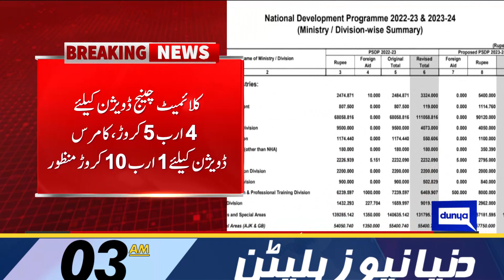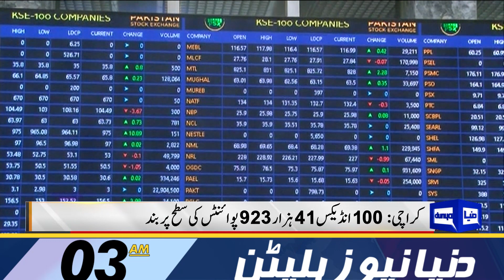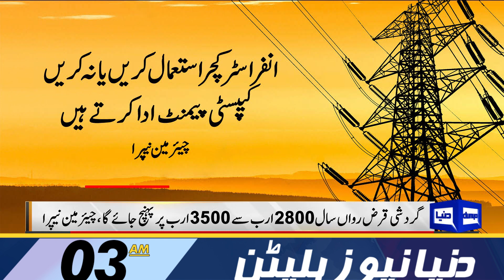Good Move By Punjab Govt | Dunya News Bulletin 03:00 AM | 07 June 2023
Shah Mahmood Qureshi, who was arrested in the light of the May 9 violent protests, has been released from Rawalpindi jail.

The jail officials confirmed the development saying that the former foreign minister was released on the court’s order.
Maryam mocks Over chief over massive defections after May 9 vandalism

PPP nominates unelected Murtaza Wahab for Karachi mayor candidate

Asad Qaiser says he stands by PTI, is in contact with party chief

Fazl says PDM is not an electoral alliance